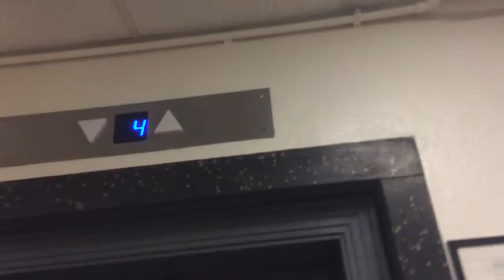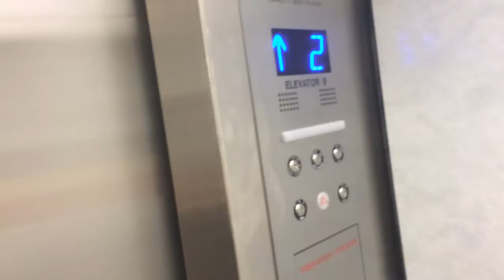Elevator #9 Tulane School of Medicine